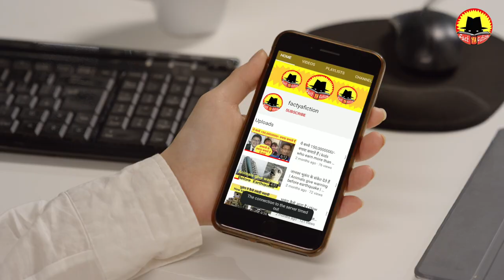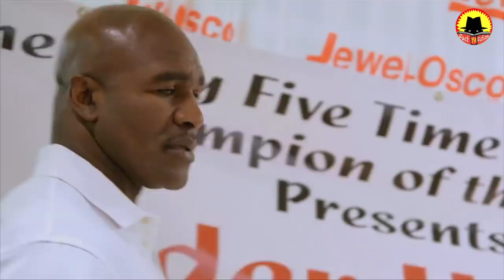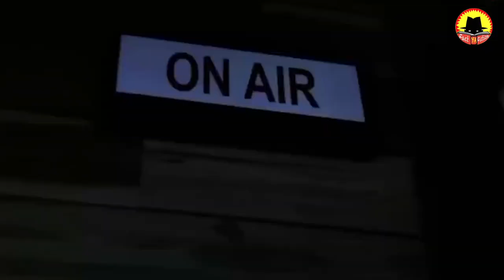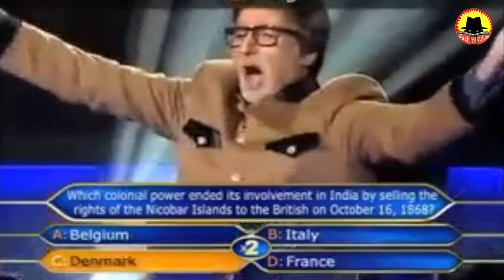Riches who went Broke story - Michael jackson - Ambani - Vijay mallya- Fact Ya fiction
This story is about the rich people who went broke

Category -: Education